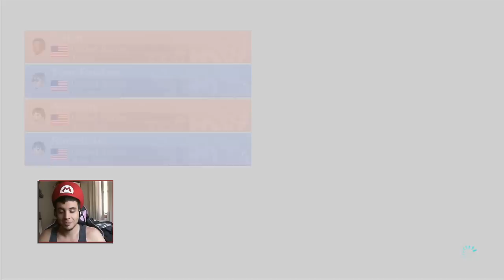The Jesus Question! (Mario Kart 8 Online: The Derp Crew - Part 102)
Welcome to another Nintendo Game that ruins friendships and raises Blood Pressure. I give you, Mario Kart 8. There will be shell to pay! Leave a rating for more!

The Derp Crew has decided to try out another game that promotes the idea of competitive play among one another. Although this time we on a racetrack instead of on a battlefield. Mario Kart 8 recently launched for the Wii U (May 30th...My Birthday!) and we came to the conclusion that it was a game that needs to be recorded simply because of the constant stream of Shenanigans that plagues the series and its players. There will be lots of laughs, lots of frustrations, and lots of bullshit. We hope you enjoy...we know we slightly did hah.

The series will also receive very little editing (Much Like the Worms Series) Just trimming the lobby time to get the next games going as fast as possible...and if you happen to be reading this description...I hope that's okay. Actually...if your reading this, include the word "Koopa" in your comment. I'd like to know haha

Mario Kart originally came out for the Super Nintendo Entertainment System in the early 90's and even from a young age it was one of my favorites. Now, I never had a SNES, but my aunt did...and let me tell you...between Mickeys Quest, Super Mario World, and Mario kart...I was really hoping my aunt would adopt me, that is how much I adored this game haha.

A lot has changed since it's inception though...there are even a lot of changes from the previous 3DS title as well. (Mario Kart 7) One thing that I have realized is that the game now puts an emphasis on actual racing instead of the items. Which is good and bad. Since there are a lot of cart customization options, no two people will ever be on equal ground essentially meaning that some Karts will just be down right superior. Also, No longer can you be in last place and still make it to the top spot just by getting a few items. You need to memorize the maps, and hope an almighty shitstorm reigns upon first place because items generally seem less potent. Meaning...if you're stuck in last...you'll probably be finishing in last.

There also seems to be some item inbalances as well. The Star Power is absolutely useless, while bullet bill is overpowered to an extreme. I'm hoping a patch comes out to balance some things after Nintendo gets feedback, but knowing Nintendo...that wont happen

Still, this isn't meant to be a super realistic racing game, it's meant to be a fun and silly experience, and I feel they definitely nailed that.